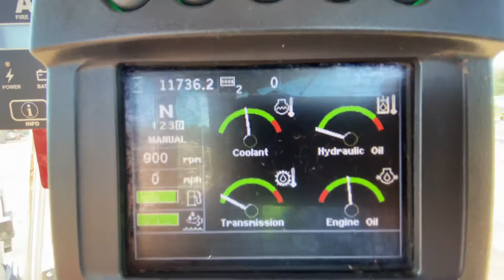John Deere 624k S/N#663099